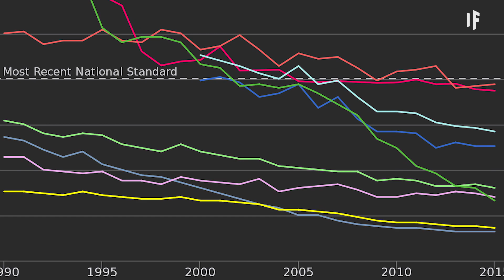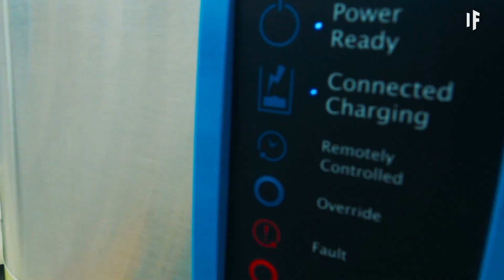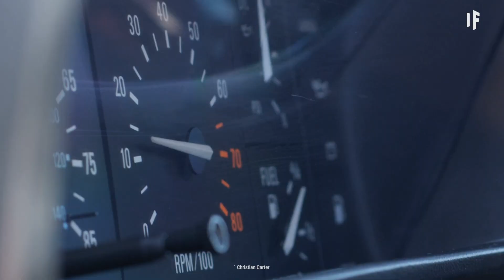もし電気自動車しかなかったら？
電気自動車は気候変動に貢献するのでしょうか？昔の道路から聞こえていた音と、今日の道路から聞こえる音は違います。明日はどのような音が聞こえるのでしょうか？2040年までには35％の車が電気自動車になると言われています。従来のエンジンが無くなるのも時間の問題でしょう。これで世界がどう変わるのでしょう？